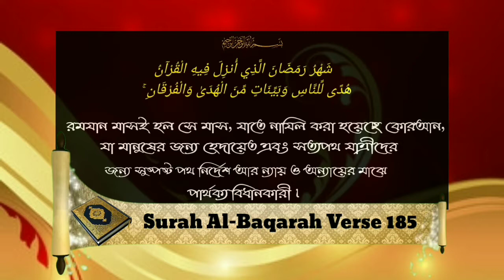এমন কোন রোজাদারের জন্য ইহকাল ও পরকালে কল্যাণ রয়েছেᴴᴰ┇by আসারুল হক মিফতাহী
বিষয়:- এমন কোন রোজাদারের জন্য  ইহকাল ও পরকালে কল্যাণ রয়েছেᴴᴰ┇
সন্মানিত খ্বতীব:- আসারুল হক মিফতাহী

Gowabazar Ahle Hadis Jami Mosque
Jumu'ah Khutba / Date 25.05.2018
Subject: - There is goodness in this life and in the Hereafter for such a fasting person
Honorable Khatib: - Asarul Haq Miftahi